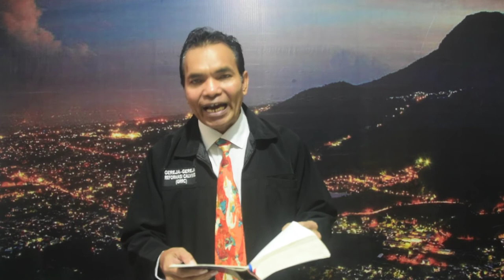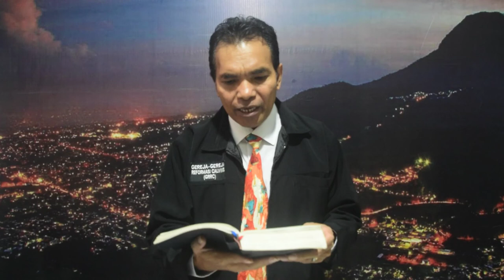KHOTBAH DARI WAHYU 13:11 | Pdt. Jonson Dethan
*Jika ada pertanyaan atau memerlukan penjelasan lebih lanjut, silahkan beri komentar di bagian komentar atau beri saya pesan langsung lewat Instagram, Facebook, Twitter, atau TikTok.